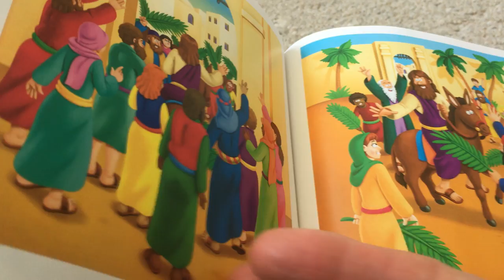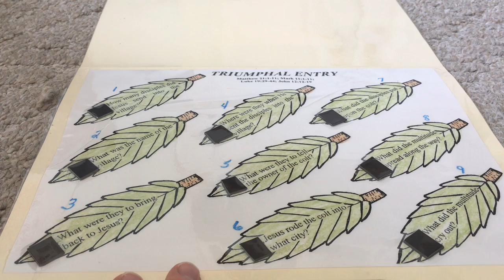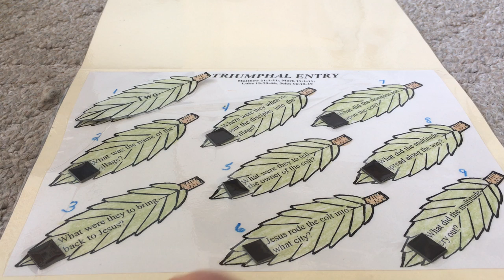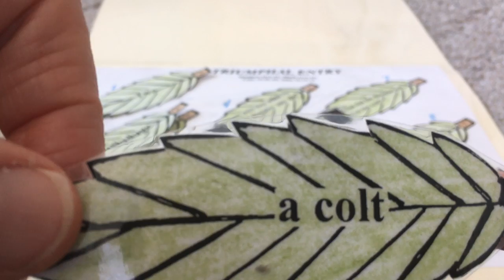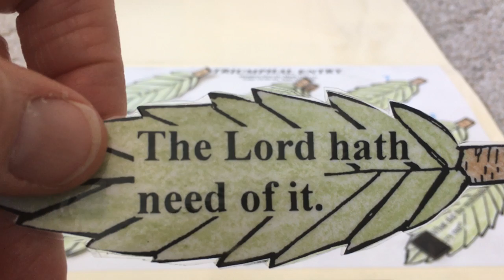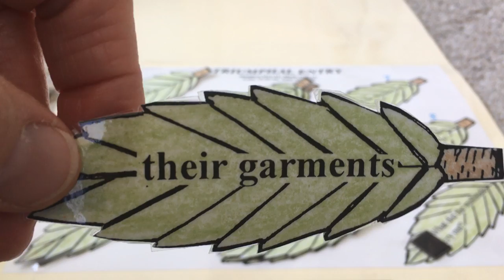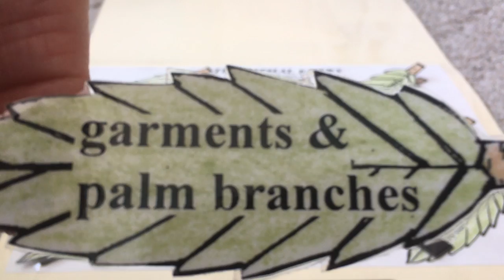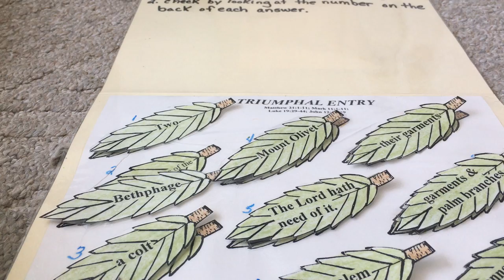Triumphal Entry - Monday